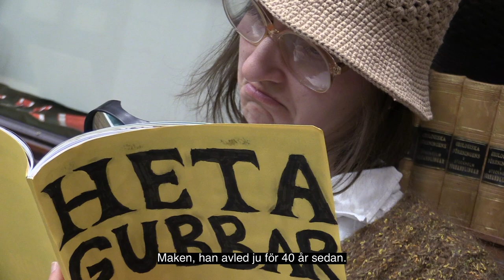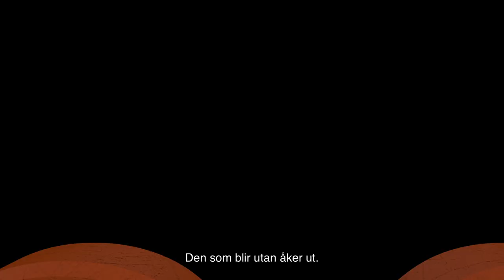Mordet på Arvingarna Trailer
Kolla in trailern för årets storspex 2023: Mordet på Arvingarna!
(eller Cluechelor eller Så mycket dödare eller Nej, det handlar inte om dansband!)